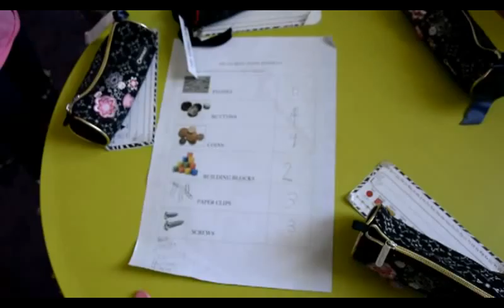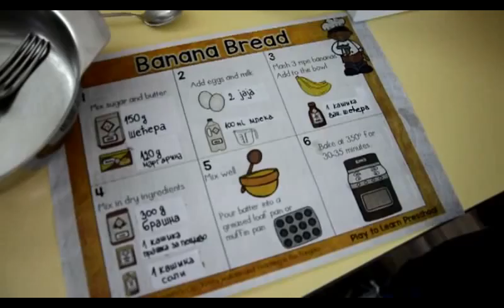Merenje mase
Predškolska grupa Detlići u VOS Kreativno pero, kroz zanimljivu kulinarsku radionicu su tokom pripreme hleba od banane savladali osnove merenja. Napravili su terazije, poredili mase uz pomoć klikera, eksperimentisali i beležili svoja zapažanja. Lepo i korisno. Slatko uživanje u nauci.